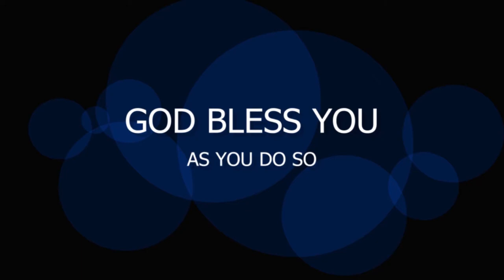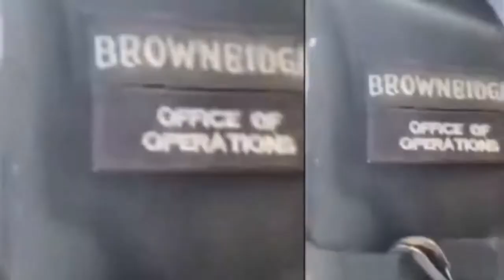FBG DUCK SHOT DEAD, CHICAGO RAPPER IS PRONOUNCED DEAD, WATCH FULL VIDEO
Official YouTube channel, this is a 100% entertainment channel